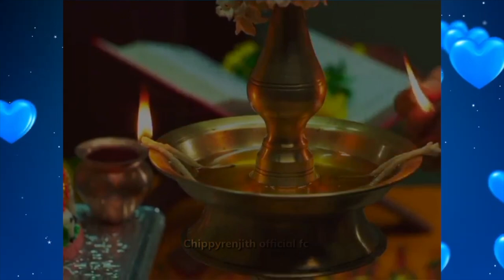പ്രിയപ്പെട്ട ചിപ്പി രഞ്ജിത്ത് സുന്ദരമായ പ്രണയ കഥ Chippi Ranjith Love Story Malayalam Love Reels